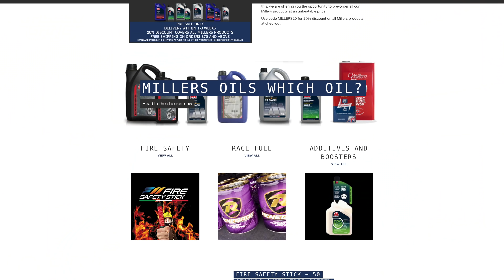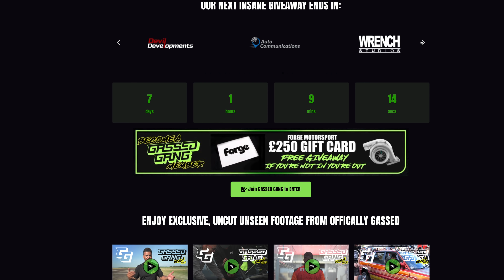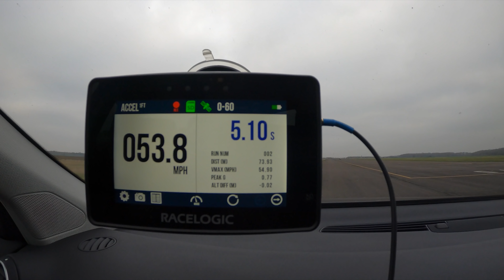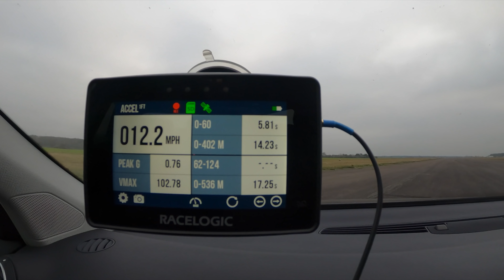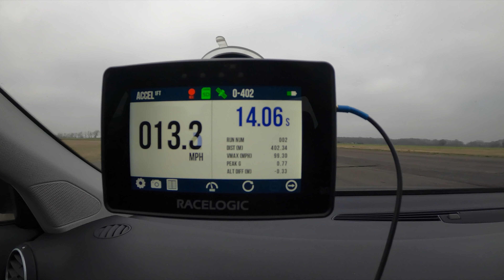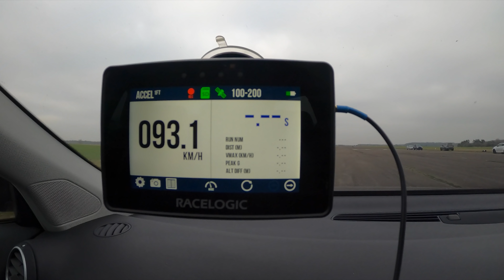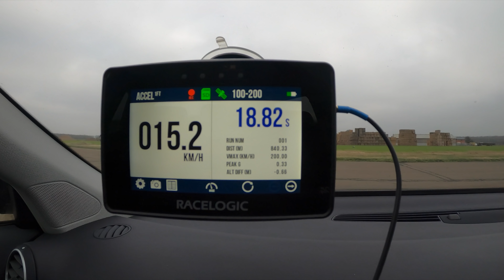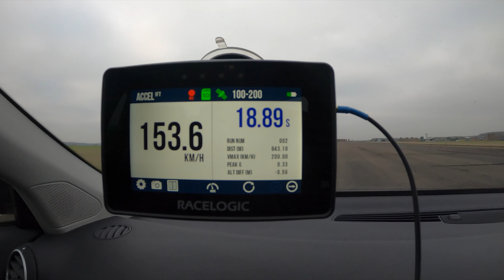RAGGIN THE 3.2 AUDI A3 DOWN THE STRIP.. ARE THEY EVEN FAST?!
AD ..FOR BESPOKE, HIGH VALUE, MODIFIED AND PERFORMANCE CAR INSURANCE ..CHECK OUT A PLAN!!